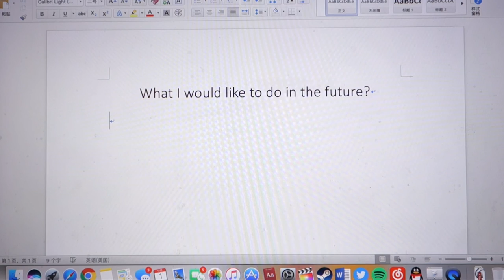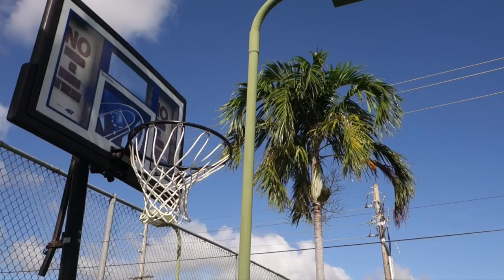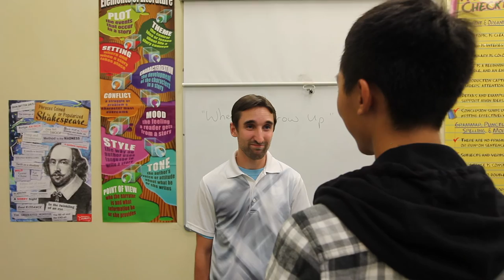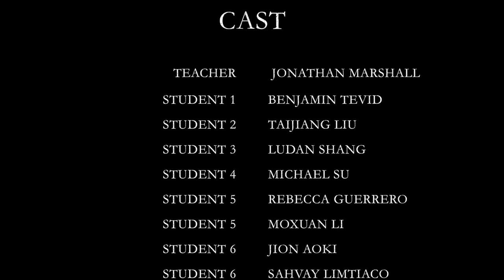Finding Dream (Final Cut)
A self-introduction film written by Daniel Qi

Special thanks to:

Mr. Marshall
Benjamin Tevid
Taijiang Liu
Ludan Shang
Michael Su
Rebecca Guerrero
Moxuan Li
Jion Aoki
Sahvay Limtiaco

and those who supported me and helped me to finish this film.

Serenade No. 10 in B-Flat Major, K. 361, "Gran Partita": V. Romanze: Adagio - Allegretto - Adagio -- Mozart
Serenade No. 13 in G Major, K. 525, "Eine Kleine Nachtmusik": IV. Rondo: Allegro -- Mozart

Shot by:
iPhone 6